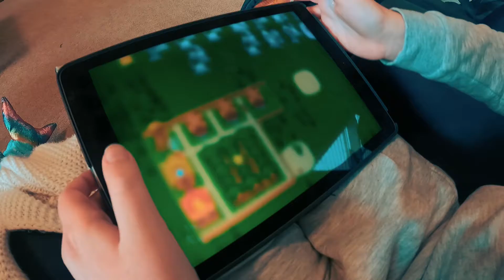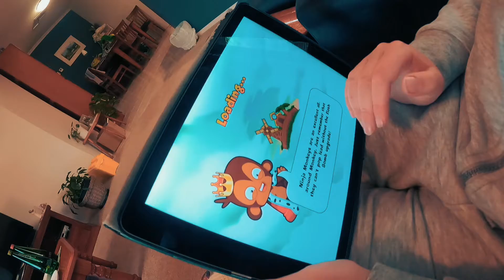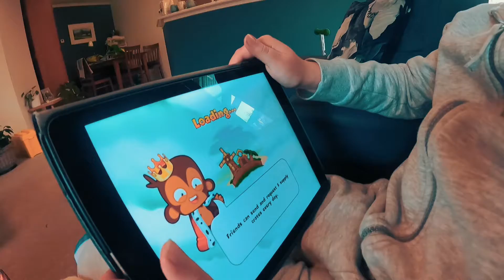Monkey City on Fathers Day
Charlie’s excited to share a new game. Monkey City!